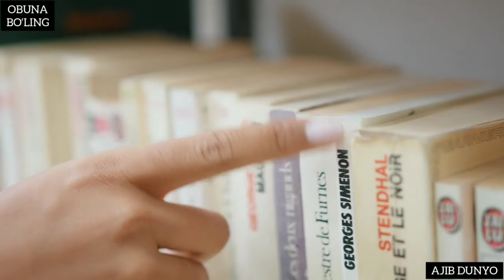УЗОҚ УМР КЎРИШНИНГ 12 СИРИ / UZOQ UMR KO`RISHNING 12 SIRI / AJIB DUNYO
5 ДАҚИҚА ДАВОМИДА УЗОҚ УМР КЎРИШНИНГ 12 СИРИ ҲАҚИДАГИ МУҲИМ МАСЛАҲАТЛАРНИ БИЛИБ ОЛИНГ!!!